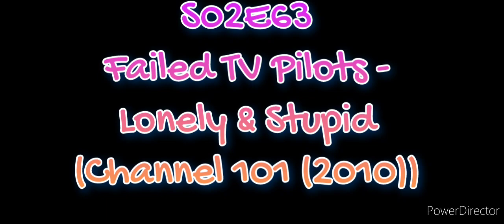BFTP 2.0 - S02E63 - Failed TV Pilots - Lonely & Stupid (Channel 101 (2010)) HD